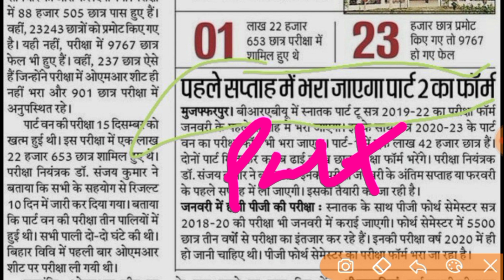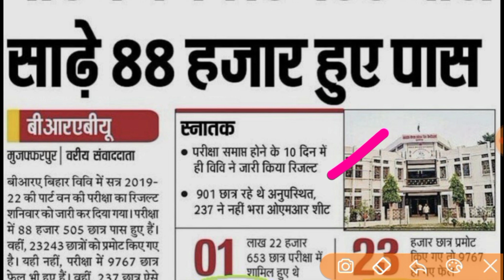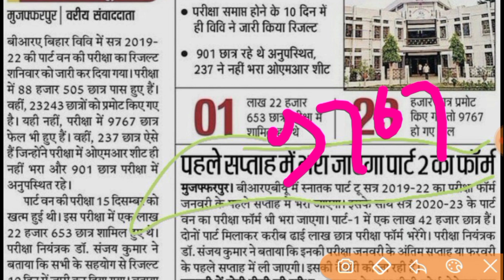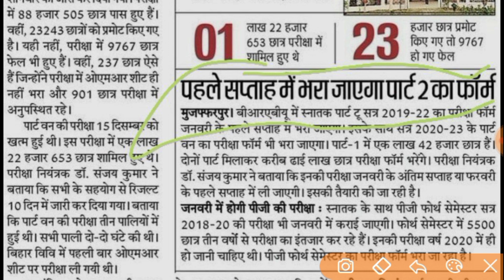brabu part 1 result जारी how to check brabu BA part 1 result brabu BA BSc part 1 result Kaise dekhe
brabu Part 1 result 2021 | brabu Part 1 results 2021 |

BRABU TDC Part-1 Result: स्नातक सत्र 2019-22 पार्ट वन का रिजल्ट जारी, जाने कितने छात्रों ने किया पास, ये रहा डायरेक्ट लिंक

brabu Part 1 result 2021 | brabu Part 1 results 2021 | results Kab Hoga Jari Hello Ye Link Abhi Information Ke Leye

brabu part 3 results kab aaega 2021 pdf download brabu part 3 results 2021
brabu part 1 results date 2021
brabu part 1 results 2021
brabu part 1 results
 brabu part 1 results date
brabu b.a part 1 results date
brabu b a part 1 results date 2021 part 1 results date

___________Tage ___________
brabu, results
brabu results info ,
brabu results news,
brabu today results news,
brabu Letest Update result ,brabu results ,
brabu results date 2021,
brabu ba part 1 results 2021,
brabu bsc part 1 results 2021,
brabu part 1 result date 2021,
brabu ba part 1 result 2021,
brabu result date 2021,
brabu part 1 result ,
brabu part 1 result Download,
brabu ba part 1 result Download 2021,
brabu part 1 results kab aaega 2021,
brabu part 1 results Download 2021,
brabu Part 1 result 2021 |
brabu results Kab Hoga Jari
brabu results 2021